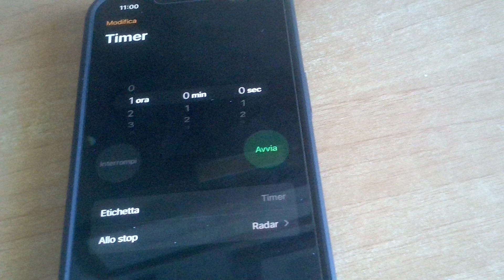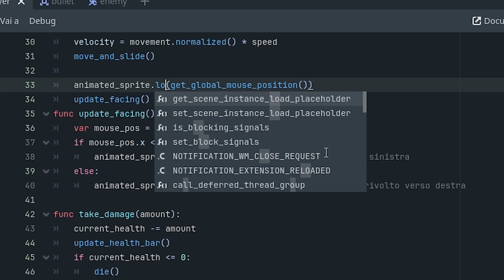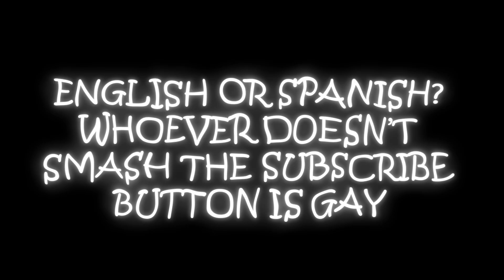MAKING A GAME IN 1 HOUR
Hi guys today im making my first game in godot and im making it in an hour, i hope you enjoy the video.

Timecodes
0:00 Intro
0:12 - Making the player
0:36 - Making the enemy
0:50 - Making the spawner
1:22 - Enemy sprite
1:40 - Health bar
1:56 - Outro